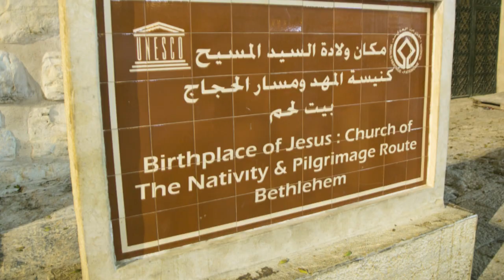8 Amazing Pilgrimages for your Consideration, Part 1